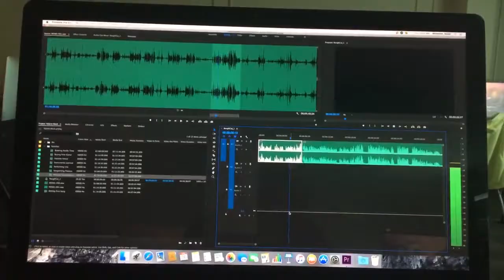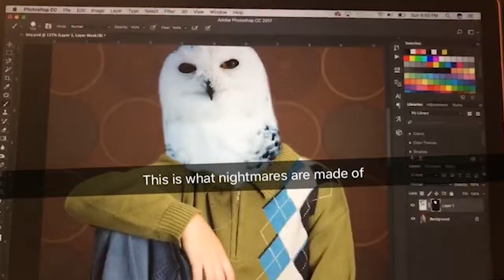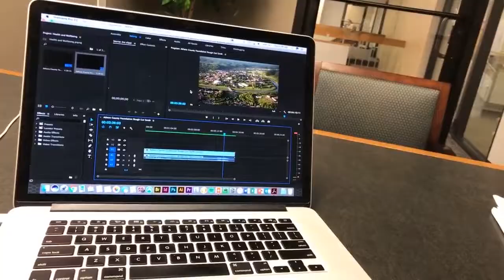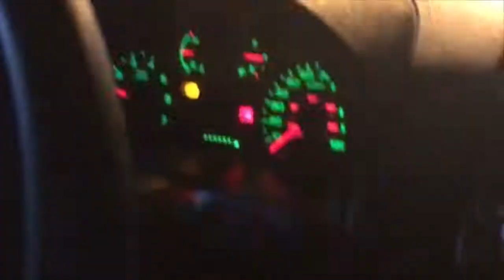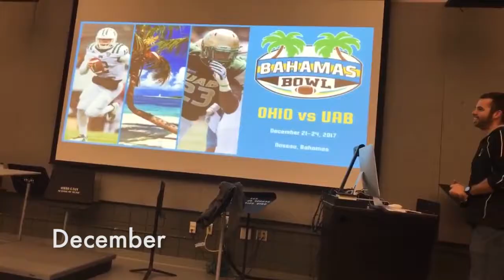2017 - One Second a Day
Individual seconds of my life throughout all of 2017.